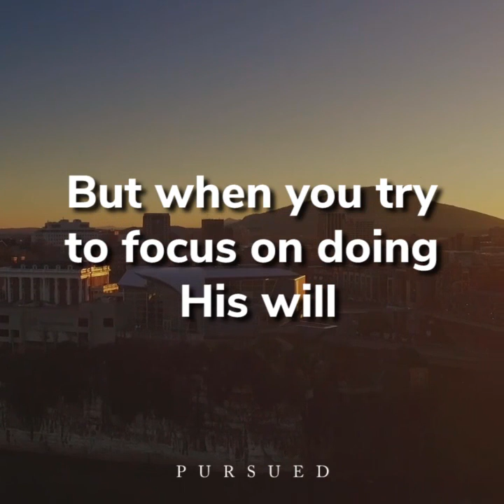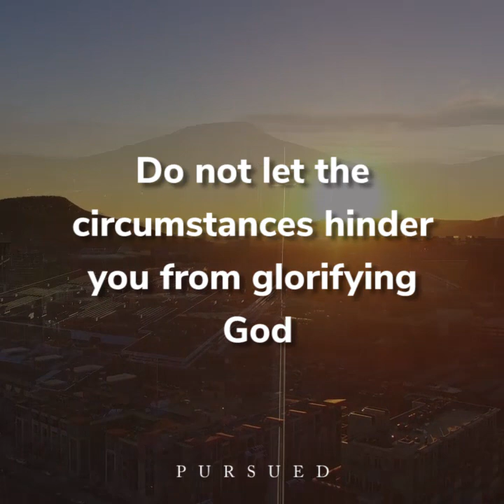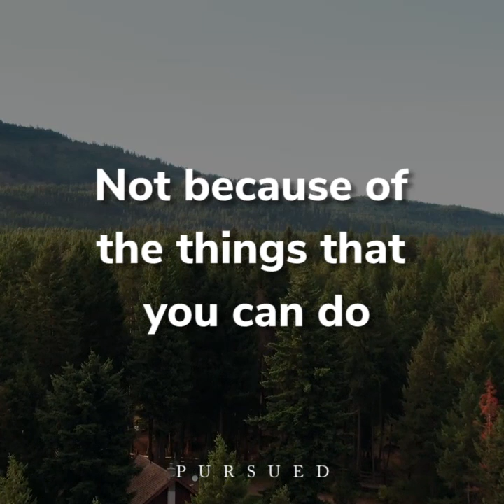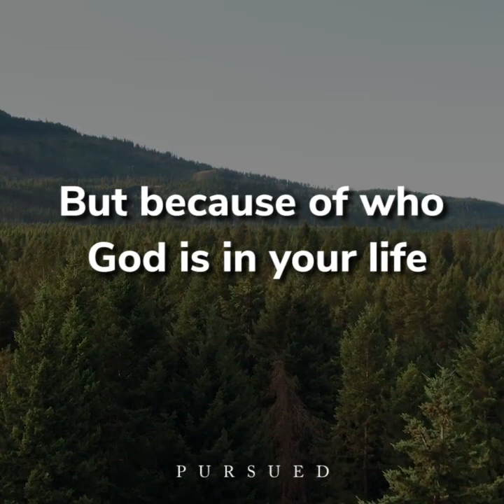prayers...Be patient even in the difficult season of your life